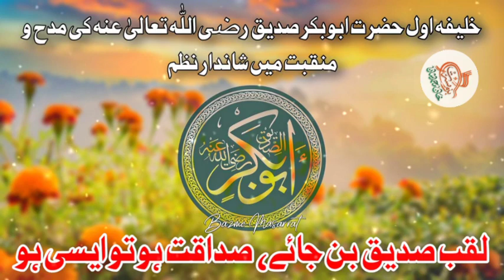Shaan e Siddiq e Akbar R.A. | New Manqabat - Sadaqat ho to aisi ho 🔥🔥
New Nazam on Shaan e Hazrat Abu Bakar R.A.; Khalifa e Awwal